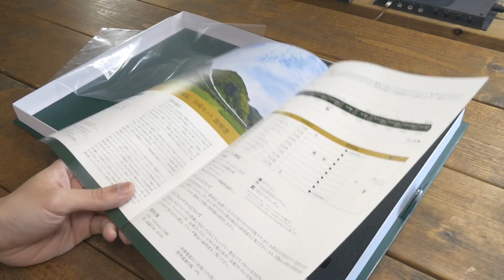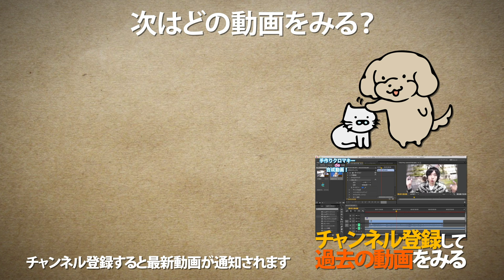KATO TWILIGHT EXPRESS 瑞風 / Nゲージ 鉄道模型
KATOから昨年の11月に発売された87系TWILIGHT EXPRESS 瑞風を購入しました。
非常に美しい仕上がりです…。外観の塗装だけTOMIX製と比較しています。
▶87系「TWILIGHT EXPRESS 瑞風」

▶︎関連動画
・KATO 35系4000番台 SLやまぐち号の床下を塗り替えた / Nゲージ 鉄道模型【SHIGEMON】

・【Nゲージ雑談】KATO 5月試作品 / 117系 新快速・227系・ローカル線の小形駅舎 / 鉄道模型【SHIGEMON】

(SHIGEMON宛)